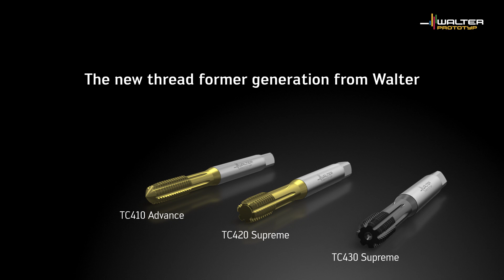TC410 ADVANCE THREAD FORMER. Even more powerful thanks to new geometry.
— Cost-effective even for small and medium batch Sizes
— Can be used in all formable materials
— Reduced torque and longer tool life thanks to new geometry and post-treatment